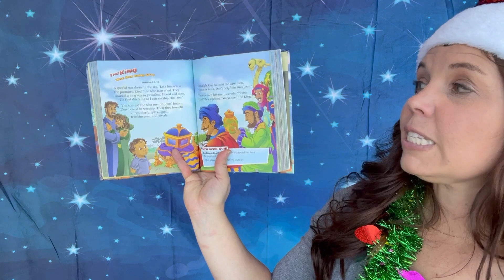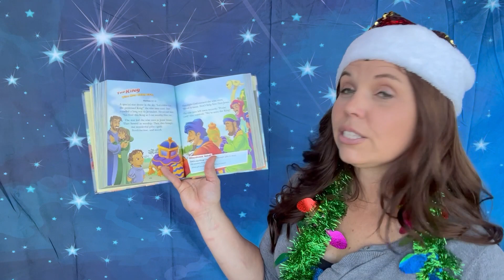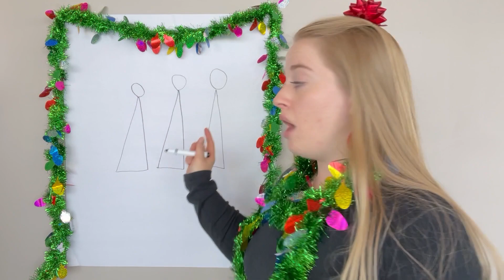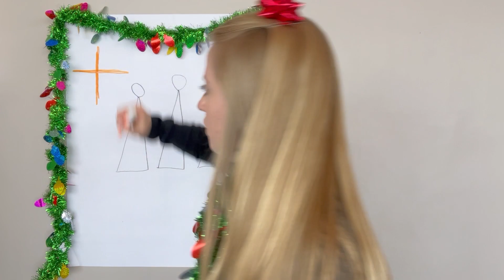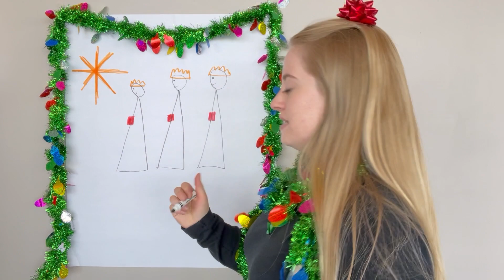Wisemen Dec 31